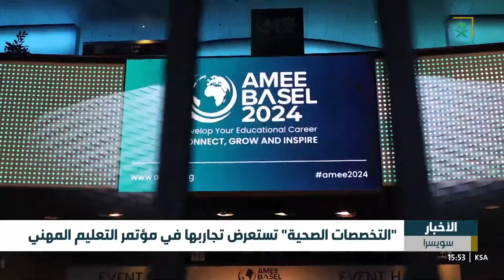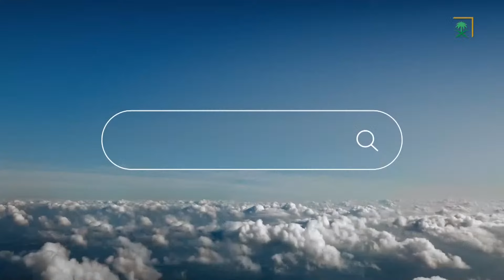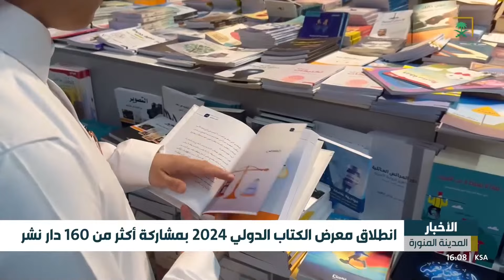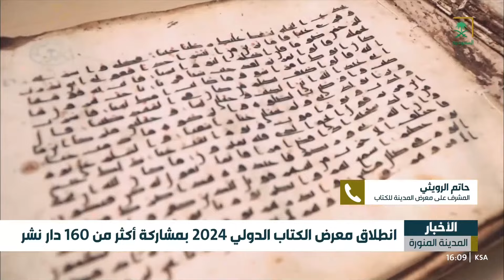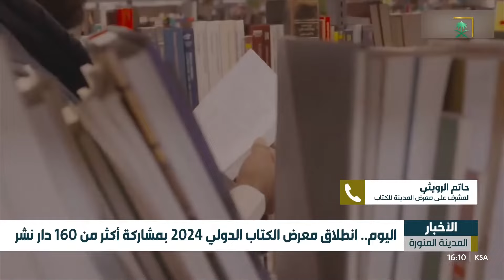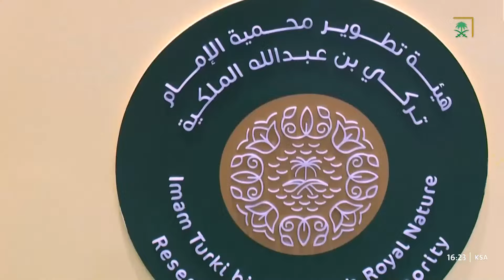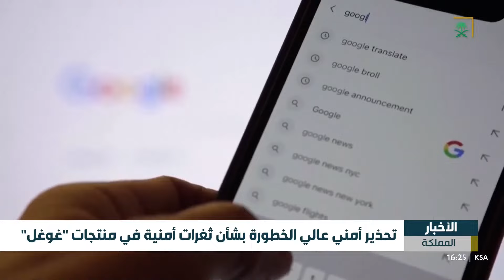نشرة أخبار الظهيرة - الخميس 1446/02/25هـ.